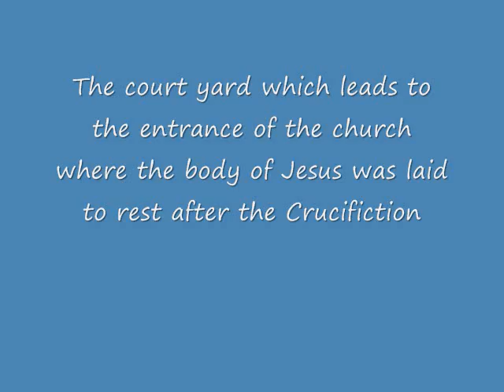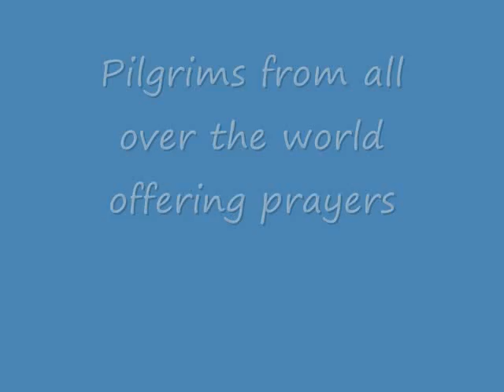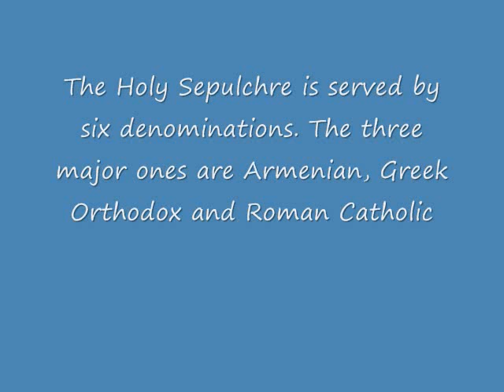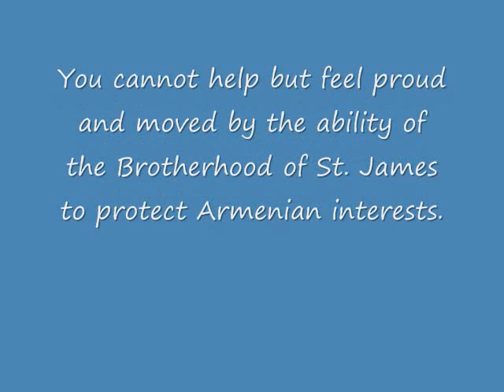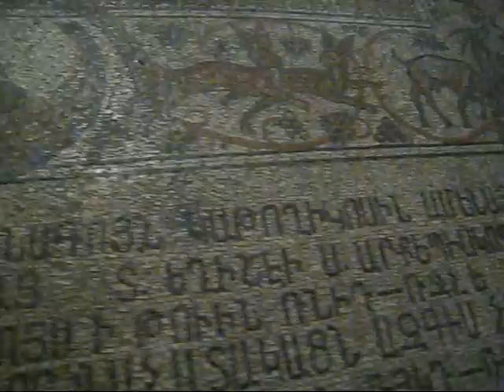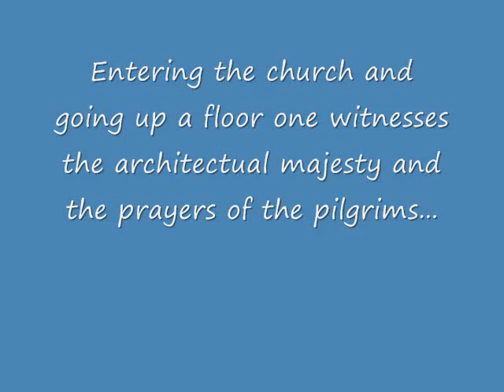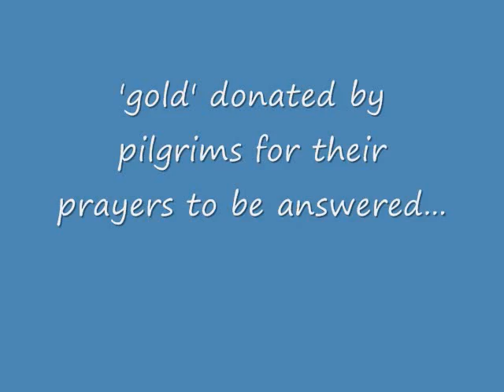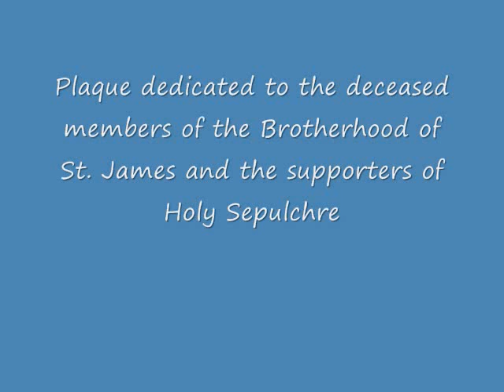Jerusalem Armenian Holy Sepulcher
Armenian in Jerusalem Armenian Patriarchate Holy Sepulcher Armenian radio Hour of New Jersey